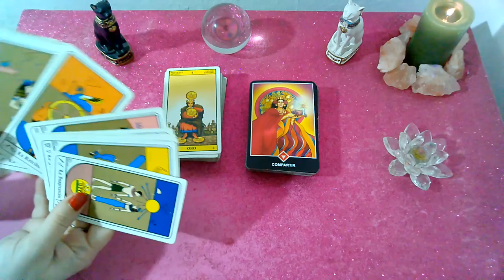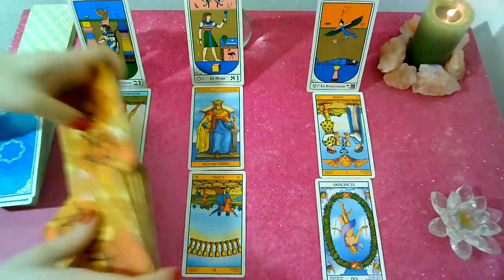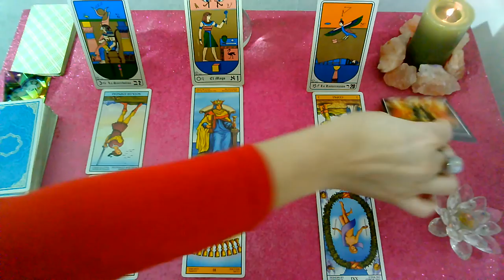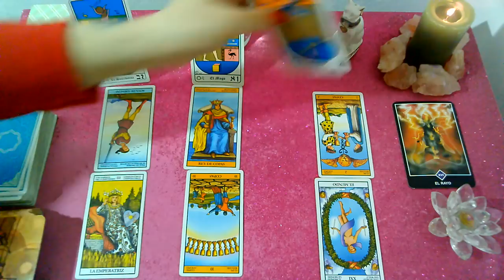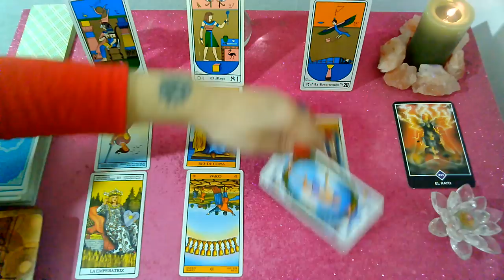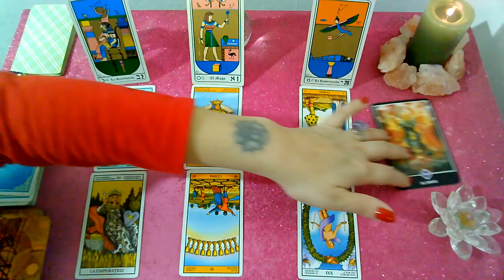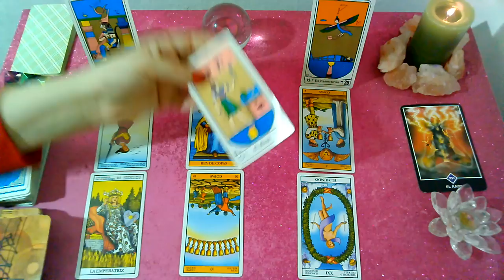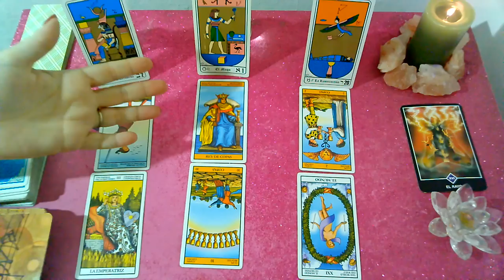*CAPRICORNIO*♑"EX PAREJA" Que siente?Que piensa?Que hará al respecto? "2DA QUINCENA" OCTUBRE 2019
Lectura Intuitiva de EX PAREJA para el signo de CAPRICONIO, sol, luna y ascendente para la 2da Quincena de  OCTUBRE 2019